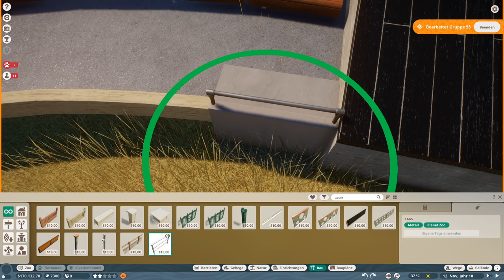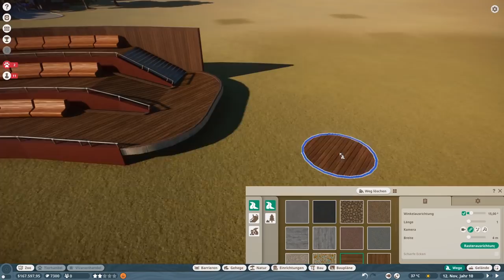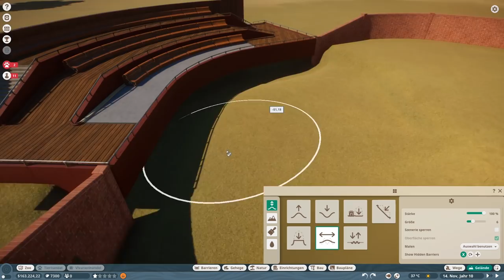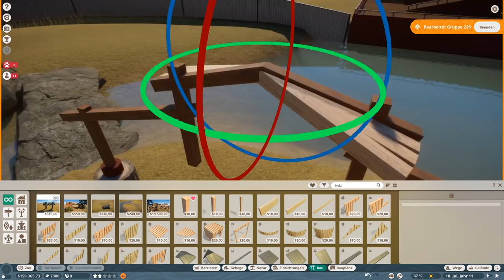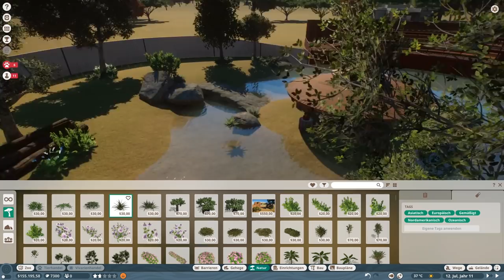Wassergehege mit Tribüne! - Planet Zoo (Speedbuild)